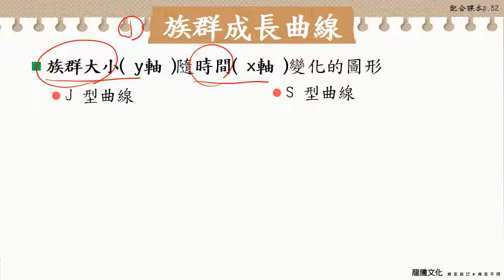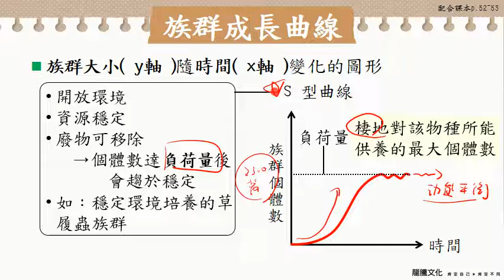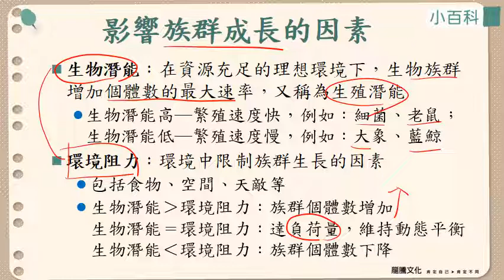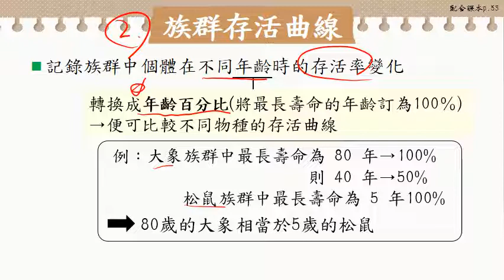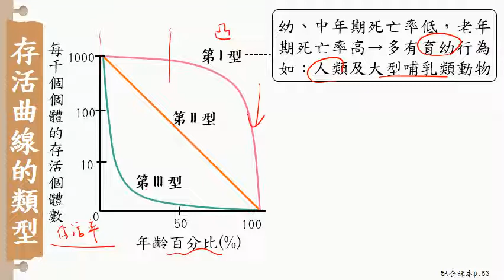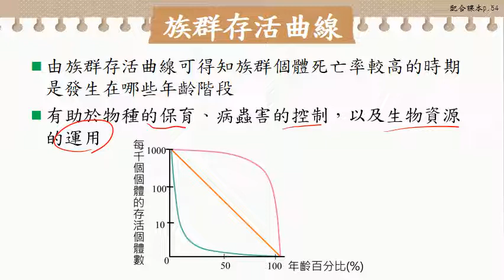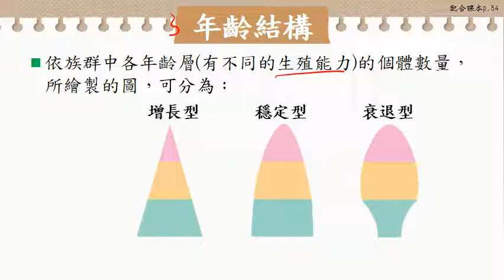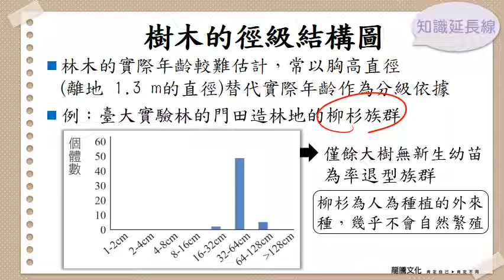108選生四 2-2族群_2成長曲線、存活曲線、年齡結構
這個影片介紹族群的這些事情:
1. 成長曲線圖:有分成J型與S型，負荷量
2. 生存曲線圖:注意橫軸與縱軸，這張圖與保育或運用的關係
3. 年齡結構圖:可以預測未來
相對來講，這幾張圖都蠻重要的，請聽影片說明吧
◎生物潛能 biotic potential。生殖前期 prereproductive。生殖期 reproductive period。生殖後期 postreproductive。存活曲線 survivorship curve。負荷量  carrying capacity。環境阻力 environmental resistance。